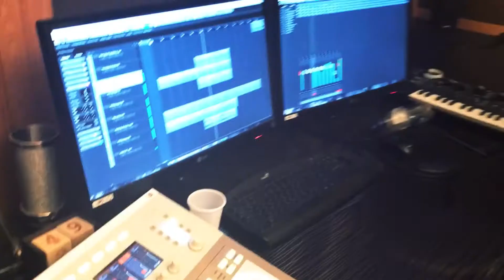NEWS TIME - SONA & MKO SONG PRESENTATION